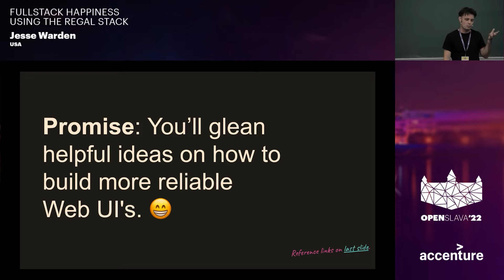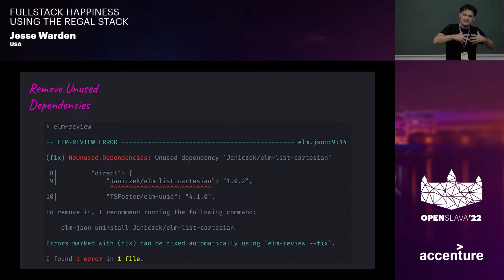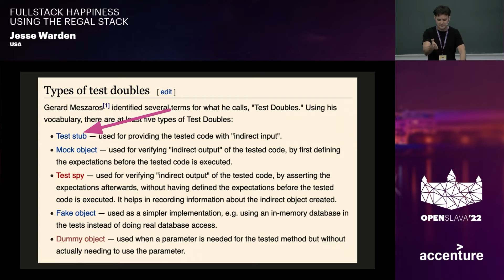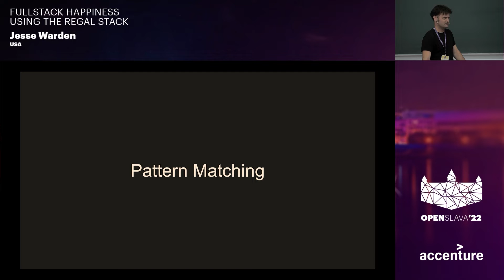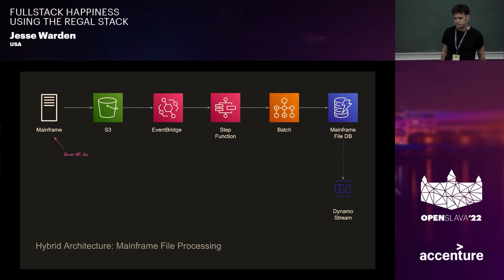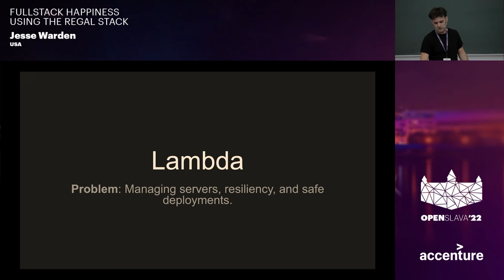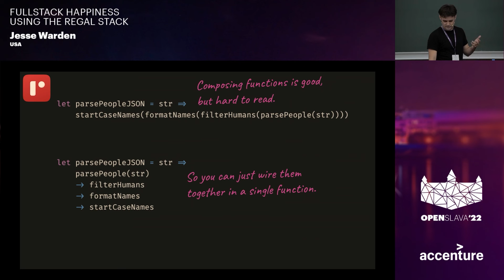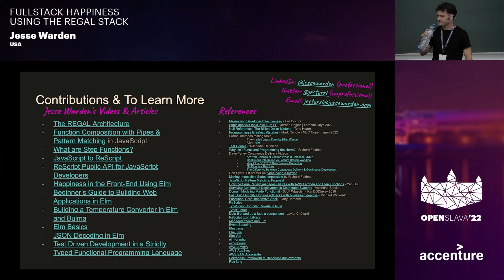5 - FULLSTACK HAPPINESS USING THE REGAL STACK - JESSE WARDEN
Come learn how to be happy with your web application UI and Back-end For Front-end (BFF) setup using the REGAL tech stack. We'll cover all 3 layers of UI, API, and Developer Operations (DevOps). The REGAL tech stack combines the programmatic parts of Functional Programming, the “focus on development and not OPs“ + cost savings of of Serverless, with the release early & often in trunk based Continuous Integration Continuous Delivery (CICD) workflows. The individual parts of the REGAL tech stack consist of: - ReScript-lang for soundly typing your back-end for front-end API's w/the fastest compiler on the planet - Elm-lang for no errors ever in your front-end UI's using rich type modelling - GraphQL for powerful domain modelling and ensure your types match up between UI, BFF, and up stream/downstream API's your calling or if they call you - AWS Amplify and AppSync for serverless managed hosting & deployments of your UI and API - AWS Lambda for both API management as well as additional flexibility for more advanced application architectures If you know React, Angular, or Vue, or variations of the MEAN and MERN stack and are looking for “what's next“ in UI and BFF framework tech stacks, REGAL is certainly one option. It uses the same UI and API development trends you do right now in the JavaScript ecosystem, yet rewards you with software that's more resilient where you can ensure the majority of your errors are either from the API's you're calling that you don't own, or race conditions. Using REGAL ensures all are errors are usually someone else' fault. Finally, we'll cover the changes coming to REGAL in the next couple of years.